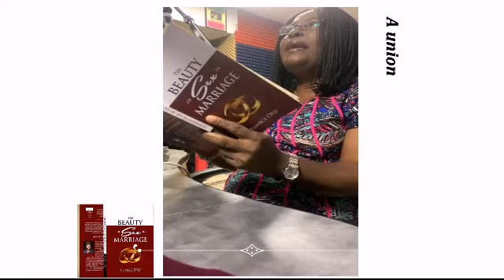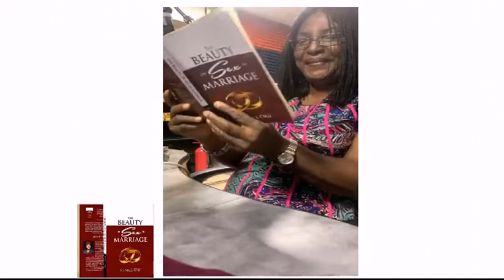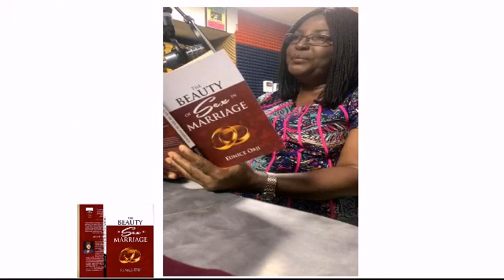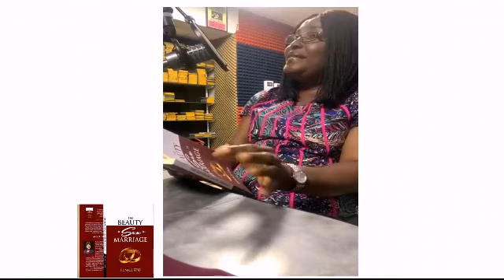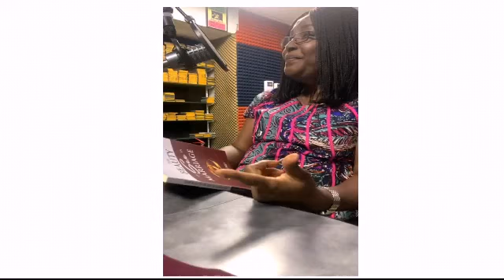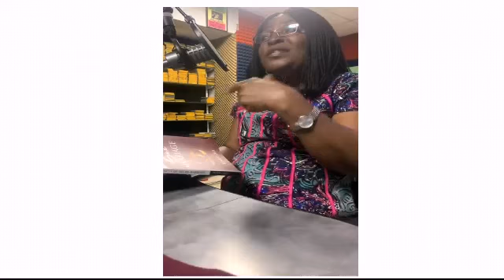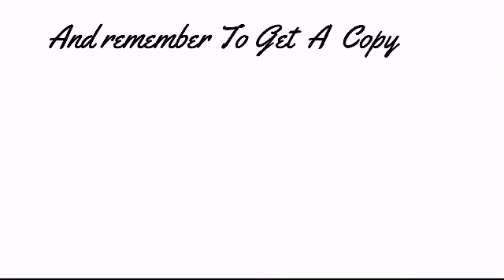What is Marriage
BOOK REVIEW WITH BENJI OF CLASSIC 97.3 -"WHAT IS MARRIAGE"
vlog2 on relationship and marriage matters